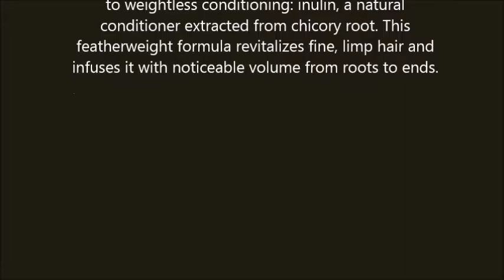Rene Furterer Volumea Volumizing Conditioner 5 07 oz